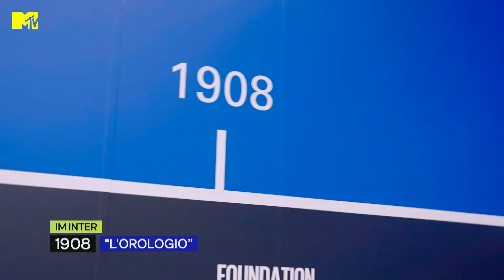Quanto conosci l'Inter? Fabio Galante e la sfida con la MTV Cribs Italia Challenge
Fabio Galante è l'@inter Legend che ci ha accompagnato alla scoperta della sede della squadra nerazzurra. Ma quanto conosce l'Inter? MTV Cribs Italia ti aspetta ogni domenica alle 21.00, in prima TV assoluta su MTV (canale Sky 131) e in streaming su NOW e su Paramount+ (con Sky Cinema senza costi aggiuntivi)